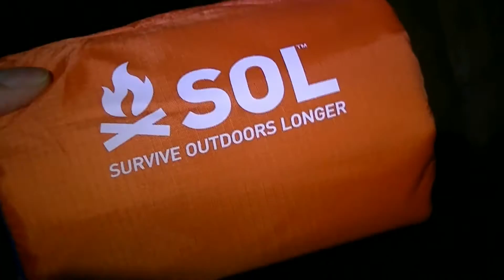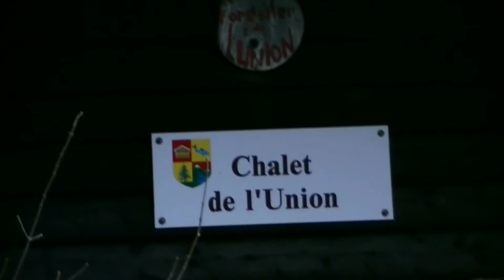Sortie improvisée dans les Vosges au Col de Bussang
Je suis parti en moto à l'improviste du côté de Bussang dans les Vosges. Je suis arrivé vers 17h à la Source de la Moselle avec mon matériel de bivouac. J'ai fait une mini rando de nuit en passant par le Chalet du Séchenat jusqu'au Chalet de l'Union où j'y ai passé la nuit. J'ai testé le sac de bivouac SOL Thermal Bivvy (anciennement Thermolite) de chez Adventure Medical Kits.